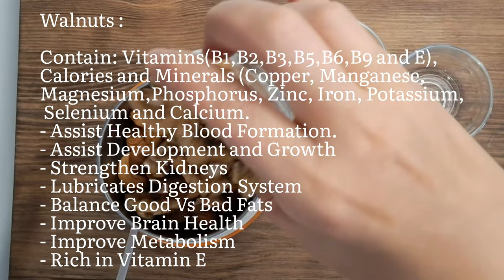The Best Natural Energy Boosting Drink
"fresh n facile recipes"
Ingredients :
- 1 Glass of Milk
- Pinch of Saffron
-2 Dates
- 2 Tablepoons of Almonds
- 2 Tablepoons of Cashews
 - 2 Tablepoons of Walnuts
- 2 Tablepoons of Pistachio
Milk :
- Good Source of  : Calories, Protein,  Calcium,  Vitamin D, Riboflavin B2, Vitamin B12, Potassium, Phosphorus, Selenium.
- Maintain Bone Density
- Promotes Muscle Growth
- Protect Against Chronic Diseases
Saffron  :
- Contains Vitamins (A,B6,C) and Protein
- Southes Fever
- Boost Memory
- Relieves Toothache
- Helps in Arthritis
- Treats Depression
- Prevents Cancer
- Prevents Vision
- Good for Skin
- High Antioxidants.
Dates :
Contain: Vitamins(B1,B2,B3,B6,B9),
Calories, Minerals:(Copper, Potassium, Manganese, Calcium, Iron, Magnesium and Zinc).
- Promotes Rejuvenated Health
- Helps in Weight loss
- Anti Depressant
- Heart Health
- Boost Energy
- Healthy Bones
- Prevent Hair Loss
- Anti _Ageing Benefits
- Aids Digestion.
Almonds:
- Almonds source of Calcium, Zinc, Vitamin E and Magnesium.
Pistachio:
- Pistachio source of Potassium, Vitamin (K and B6 ) , Copper and Manganese.
- Improve digestion.
- Anti Inflammatory.
Walnuts  :
- Assist Healthy Blood Formation.
- Assist Development and Growth.
- ContainsVitamin B Complex.
- Strengthen Kidneys.
- Lubricates  Digestion System.
- Balances Good Vs Bad Fats.
- Improve Brain Health.
- Improve Metabolism.
- Rich in Vitamin E.
Cashews:
- Contain: Calories, Fat, Carbs,Protein and Fiber.
- Boost Heart Health
- Promotes Vision
- Manages Weight
- Prevents Cancer
- Healthy Skin

Watch these suggested videos to get an idea of some recipes that help you deal with the common cold and prevent  its symptoms

📌❌ This video is only for enlightening purposes. Readers should use this material at their own risk. This channel is not liable for any damage, side effects, diseases, or health or skin care issues caused by using our content or associated items.
 The material is provided solely for informative reasons and is not intended to be a replacement for expert medical guidance, diagnosis, or treatment. Before changing the medicine or therapy you are now receiving or beginning a new drug or treatment, always seek the opinion of a certified healthcare expert.
Each suggestion is "generally instructive" and does not particularly address any health issues.

and it will motivate me to add more easiest and healthier Recipes as snacks, puddings, granola and drinks.
💚RATE THE MOVIE ! I will be happy and will help in the development of the channel
"fresh n facile ".💚LEAVE A COMMENT or if you have any suggestions don't hesitate to put it in a comment.
Music
SONG                         Starry Eyed Romance
ARTIST                       Biz Baz Studio
ALBUM